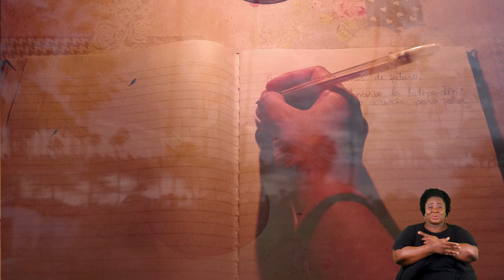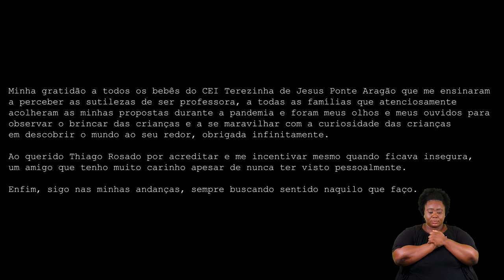Filme-carta da Tunica para as Professoras do Futuro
Sinopse:
Um olhar sensível e poético sobre as travessias e percursos de uma professora “crianceira”, navegando em um mar de incertezas na busca pela defesa das infâncias diante do Bicentenário da Independência.

Créditos:

Minha gratidão a todos os bebês do CEI Terezinha de Jesus Ponte Aragão que me ensinaram a perceber as sutilezas de ser professora, a todas as famílias que atenciosamente acolheram as minhas propostas durante a pandemia e foram meus olhos e meus ouvidos para observar o brincar das crianças e a se maravilhar com a curiosidade das crianças em descobrir o mundo ao seu redor, obrigada infinitamente.
Ao querido Thiago Rosado por acreditar e me incentivar mesmo quando ficava insegura,
um amigo que tenho muito carinho apesar de nunca ter visto pessoalmente.
Enfim, sigo nas minhas andanças, sempre buscando sentido naquilo que faço.

Professora-Cineasta: Tunica Airles
Imagens e Carta: Tunica Airles
Condução do processo: Thiago Rosado
Montagem: Letícia Pires e Thiago Rosado
Realização:Portal do Bicentenário
Intérprete de Libras:Jane Silva
Designer Gráfico (artes de divulgação): Gabriel de Medeiros Guilherme
Financiamento: Programa de Pós-Graduação da Universidade Federal de Pernambuco(PPGE-UFPE)

O presente trabalho foi realizado com apoio da Coordenação de Aperfeiçoamento de Pessoal de Nível Superior – Brasil (CAPES)  por meio do edital Proap 2/2021-PPGE-UFPE.

2022